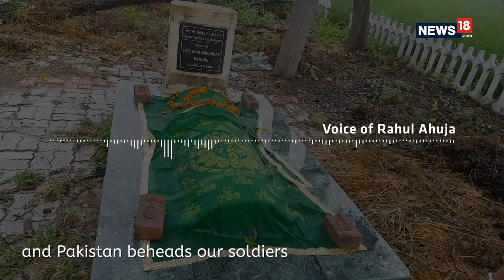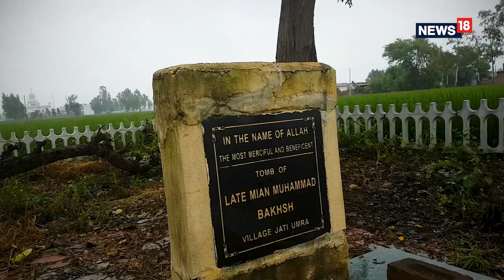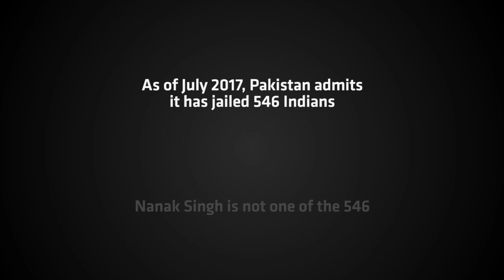India's Frontier Villages: Nanak and Nawaz | Documentary Film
Documentary Film: In 1984, Nanak Singh was just 7-years-old when he accidentally crossed over into Pakistan, never to return. Lost to his family and country, Nanak was last rumored to be in Lahore’s Kot Lakhpat Jail. Nawaz Sharif, the beleaguered former Prime Minister Nawaz Sharif, has had a topsy-turvy political journey. But for the residents of Jati Umra, his ancestral village in India’s Tarn Taran district, Nawaz can do no wrong. How are the stories of Nanak and Nawaz connected? News 18 explores.

Series Produced and filmed by Adi Prakash
Reported by Uday Singh Rana
Creative Director Hitesh Singh